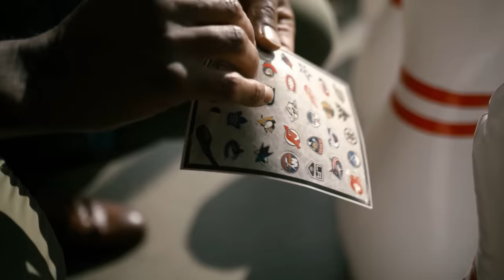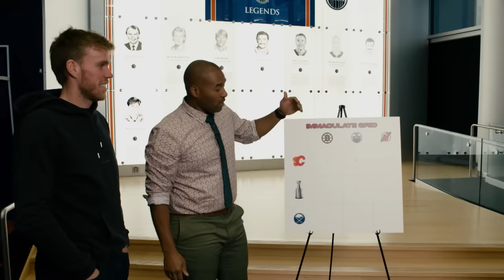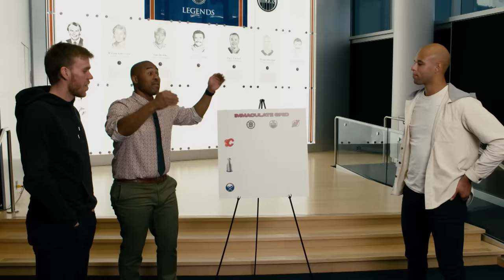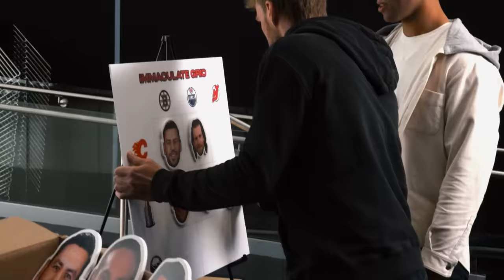Connor McDavid & Darnell Nurse Test Their Football Skills | Cabbie Vs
Cabbie meets up with Edmonton Oilers superstars and Team Rogers athletes Connor McDavid and Darnell Nurse to talk NHL scoring trends, test their franchise knowledge, and achieve some football-throwing redemption in part 1 of an epic interview.